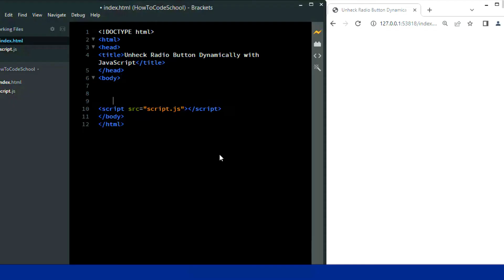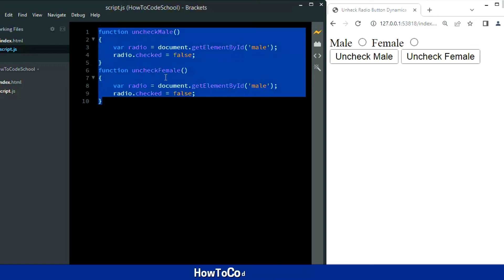Uncheck Radio Button Dynamically in JavaScript [HowToCodeSchool.com]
Uncheck Radio Button Dynamically in JavaScript..